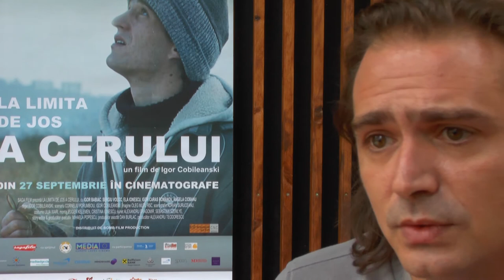Igor Cobileanski despre colaborarea cu Oleg Mutu